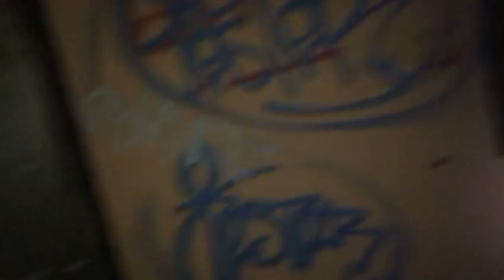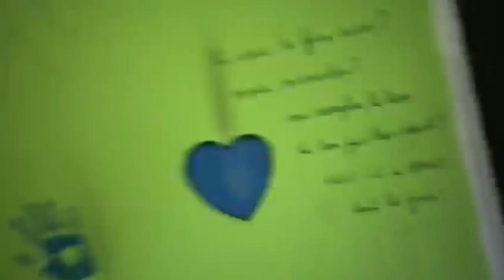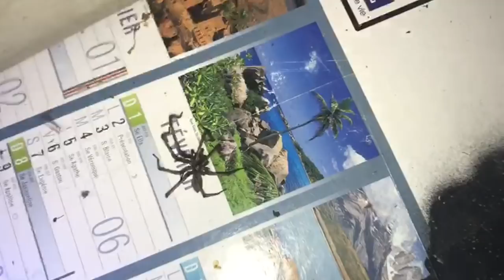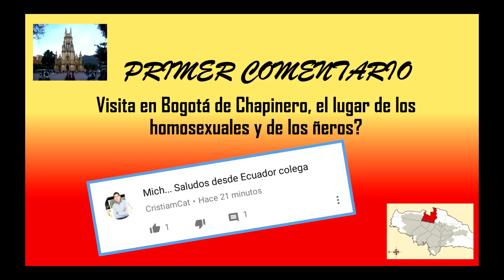Especial Halloween: visita de una casa embrujada en Francia